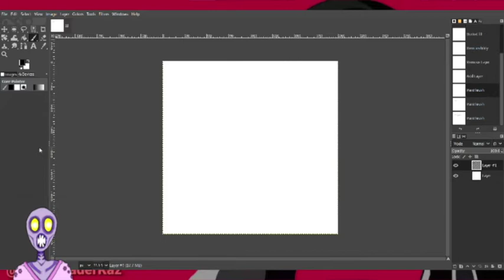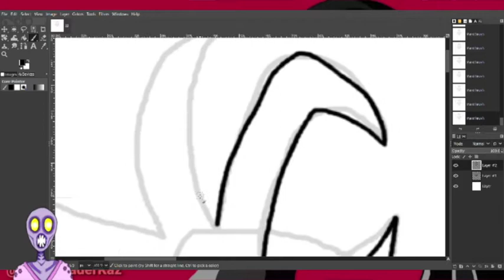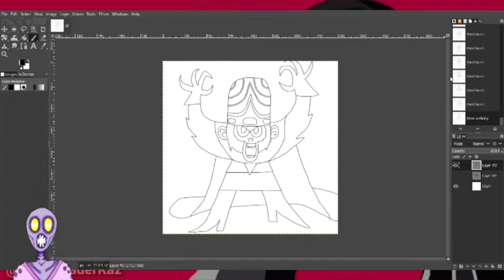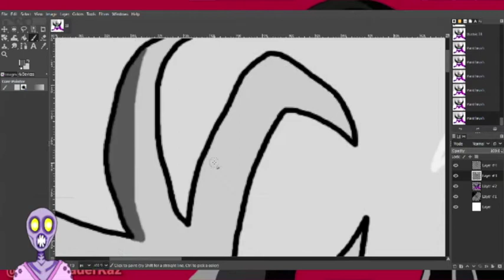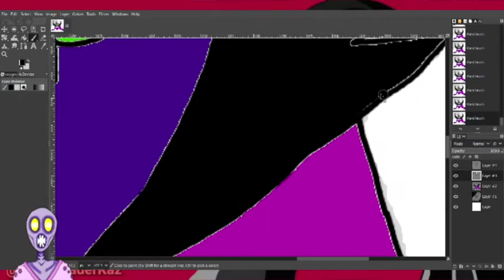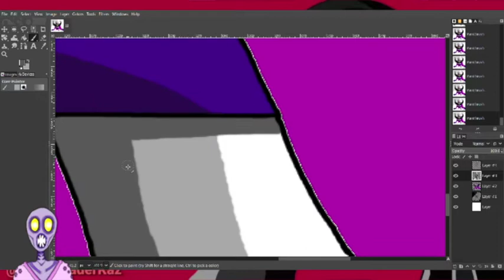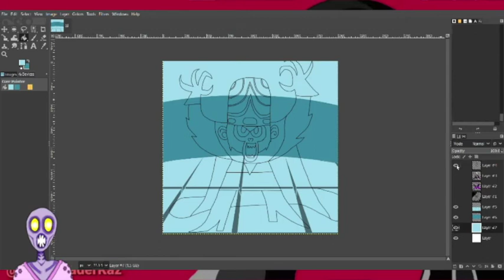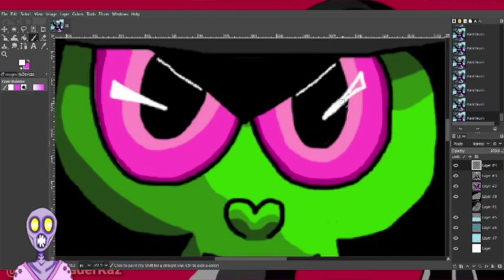Cartoon Villain: Mojo Jojo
Mojo Jojo Fan Art done on Gimp which is a free program.
If you would like to watch my stuff live I have a Twitch where I fail at video games and do art.